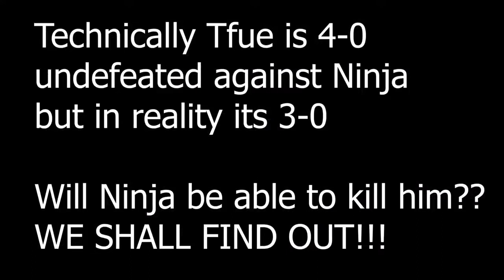EVERYTIME NINJA & TFUE HAVE FOUGHT! NINJA vs TFUE in FORTNITE BATTLE ROYALE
Like our new facebook page for fortnite news , patch notes , leaks and more.